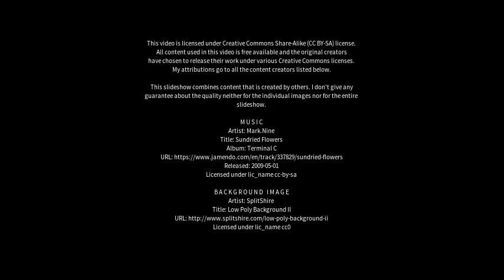Best places to visit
Best places to visit - Udankudi (India) Best places to visit - Slideshows from all over the world - City trips, nature pictures, etc.